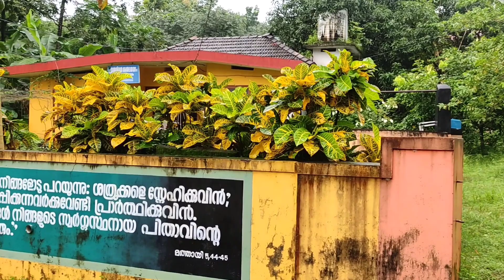കണ്ണൂർ വേറെ ലെവൽ തന്നെയാണ്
ഇന്നലെ വീഡിയോ വന്നിട്ടില്ലായിരുന്നു ഇന്ന് പോസ്റ്റ് ചെയ്യുന്നു